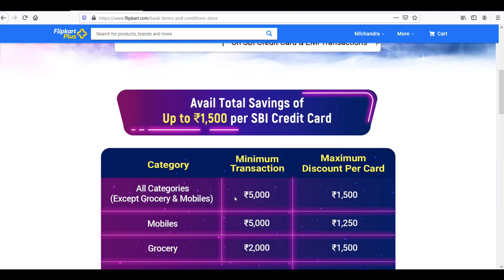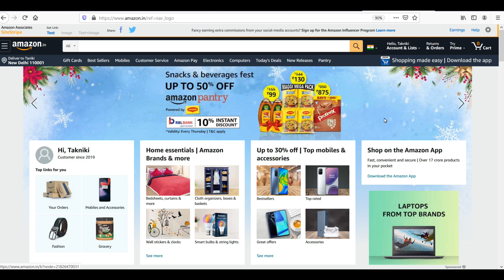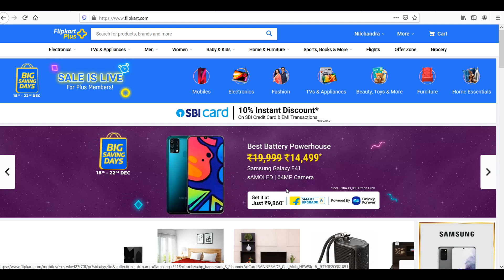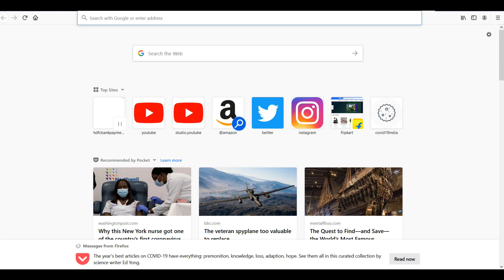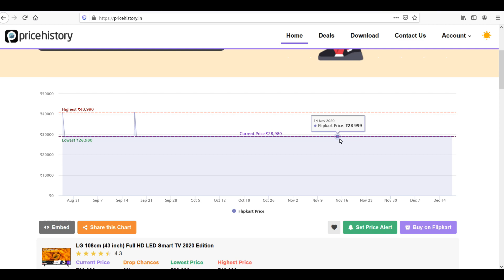Flipkart Sale Big DHOKHA Days 2020🙄🙄🙄 OnePlus 7th Anniversary Sale 2020🤩🤩🤩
OnePlus Sale

Flipkart Big Saving Days sale are here but it is actually big Dhoka Days sale 2020.

In this video i tried to explain things which are very interesting to know about sale.

Previous Description:
Flipkart ke trf se sale leke aaya ja rha hai jiske ander aapko kafi sare products ke upar discount milne wala hai aur sath hi sath 2020 mai amazon ke trf se pahla sale hai aur sath hi sath kafi discount diya ja rha hai.

amazon, flipkart ke trf se kafi sare sale leke aaya jata hai aur aane wale time Mai amazon, flipkart ke trf aap sbhi ke liye 2020 mai aane wale pure sale ki list hai..

Flipkart
Amazon
flipkart 2020
amazon 2020
sale
Flipkart sale
amazon sale
great indian sale 2020
flipkart sale

Best Seller Books
1. Indian Polity
2. The 12-Week Fitness Project
3. Rich Dad Poor Dad

Best Seller TV
1.  Mi 32 inches HD Ready Android LED TV
2. Mi LED TV 4X (50) 4K Ultra HD Android TV
3. Vu (32 inches) UltraAndroid LED TV

Best Seller Mobile
1. Redmi Note 8
2. Redmi Note 7a
3. Samsung M30s
4. Redmi Note 8 Pro
5. Mi BAND 4